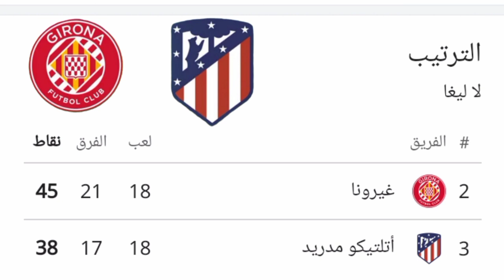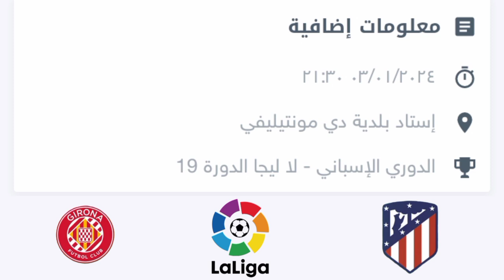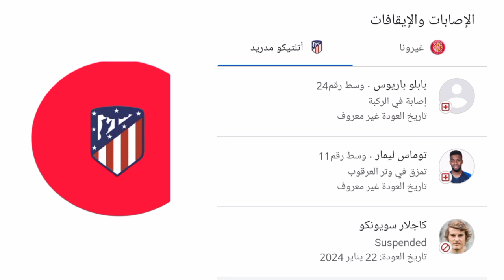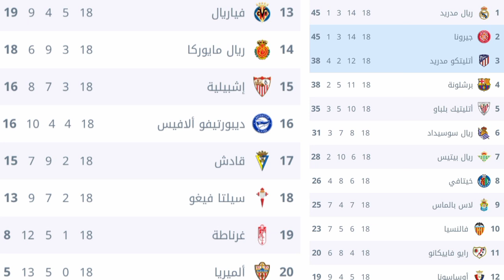توقيت مباراة جيرونا ضد اتلتيكو مدريد 🔥 + ترتيب الدوري الاسباني 💥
أبرز غيابات جيرونا اليوم
أبرز غيابات اتلتيكو مدريد اليوم
جيرونا ضد اتلتيكو مدريد مباشر
جيرونا ضد اتلتيكو مدريد بت مباشر
احتمال الفوز 40٪
تاريخ مواجهات الفريقين 💥
بت مباشر اليوم
جيرونا اليوم
جيرونا مباشر
جيرونا مباشر اليوم
جيرونا اليوم مباشر
جيرونا بت مباشر
بت مباشر جيرونا
جيرونا ضد ريال بيتيس مباشر
جيرونا مباشر اليوم ضد اتلتيكو مدريد
مباشر الآن جيرونا ضد اتلتيكو مدريد
تاريخ مباراة جيرونا ضد اتلتيكو مدريد
متى مباراة جيرونا ضد اتلتيكو مدريد
تاريخ مباراة جيرونا اليوم 27/11/2023
جدول مباريات اليوم بت مباشر
جدول مباريات اليوم مباشر
أهداف مباراة جيرونا
أهداف مباراة أتلتيكو مدريد ضد جيرونا
أهداف مباراة أتلتيكو مدريد
أهداف مباراة جيرونا اليوم
الدوري الاسباني 2023
الدوري الاسباني 2024
أهم مباريات اليوم الاتنين
أبرز مباريات اليوم الاتنين
أهم مباريات اليوم مباشر
أهم مباريات اليوم بت مباشر
أبرز مباريات اليوم الاتنين 21 من دجنبر 2023
جيرونا ضد اتلتيكو مدريد
اتلتيكو مدريد ضد جيرونا
اتلتيكو مدريد اليوم
اتلتيكو مدريد اليوم مباشر
جيرونا اليوم بت مباشر
مباريات دوري اسبانيا
مباريات اليوم من الدوري الإسباني 2023/2024
مباريات اليوم الدوري الاسباني 2023
مباريات الدوري الاسباني 2024
مباريات اليوم مباشر
مباريات دوري اسبانيا مباشر
مباريات دوري اسبانيا بت مباشر
كرة القدم
كرة القدم العالمية
كرة القدم الإسبانية
كرة القدم اليوم
كرة القدم اليوم بت مباشر
كرة القدم اليوم مباشر
كرة القدم اليوم مباشر الآن
كرة القدم 2023
ملخص مباراة اليوم
ملخص مباراة جيرونا
ملخص مباراة جيرونا ضد اتلتيكو مدريد
ملخص مباراة جيرونا اليوم
ملخص مباراة أتلتيكو مدريد اليوم
مباراة اليوم بت مباشر
ماتش اليوم مباشر
ملخص جيرونا و اتلتيكو مدريد
ملخص جيرونا
ملخص جيرونا ضد اتلتيكو مدريد
فوز جيرونا اليوم
ترتيب نادي جيرونا
ترتيب جيرونا
فيديو حصري على قنات الحدت الرياضي
ترتيب نادي جيرونا في الدوري الاسباني
ترتيب ألافيس في الدوري الاسباني
ترتيب الدوري الاسباني 2023
ترتيب الدوري الاسباني 2024
ترتيب الدوري الاسباني 2023/2024
توقيت مباراة جيرونا اليوم بتوقيت المغرب
توقيت مباراة أتلتيكو مدريد اليوم بت مباشر
توقيت مباراة جيرونا اليوم بتوقيت السعودية
توقيت مباراة جيرونا اليوم بتوقيت مصر
توقيت مباراة أتلتيكو مدريد اليوم بتوقيت غرينتش
القناة الناقلة لمباراة جيرونا
القناة الناقلة لمباراة اتلتيكو مدريد اليوم
القناة الناقلة لمباراة الدوري الاسباني
القناة المفتوحة الناقلة لمباراة اتلتيكو مدريد
القنوات المفتوحه الناقله لمباراه جيرونا
القنوات المفتوحة الناقلة لمباراة اتلتيكو مدريد
مشاهدة مباراة أتلتيكو مدريد اليوم مباشر على النايل سات
مشاهدة مباشرة لمباراة جيرونا
مشاهدة مباراة جيرونا على bein sports
[٢٧/‏١٠ ١٥:٥٧] Rabi Ghallab: الصفحه الرئيسية للفايسبوك